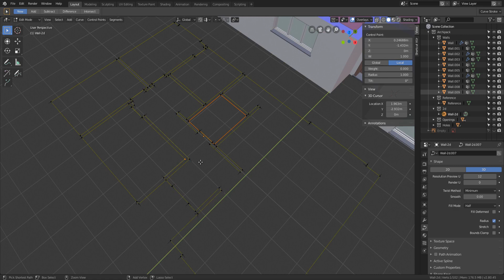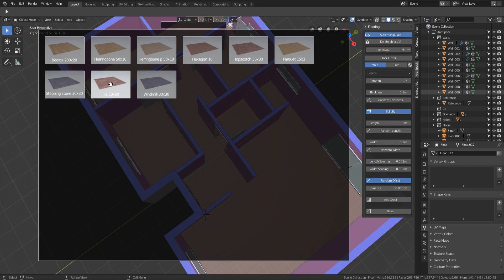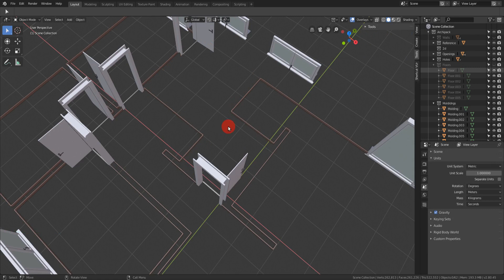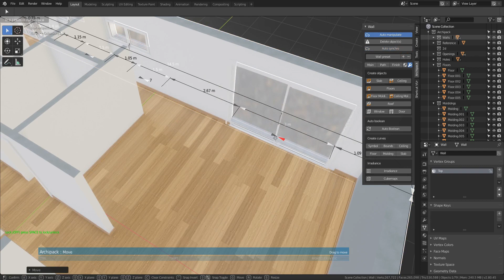Archipack 2.0 tutorial: Floors and moldings from walls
Create floors and moldings from walls.